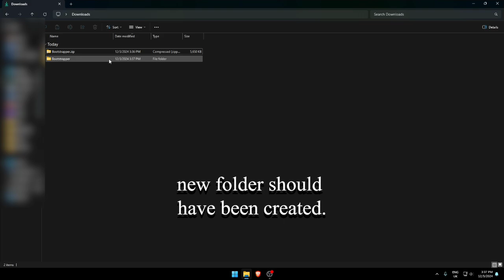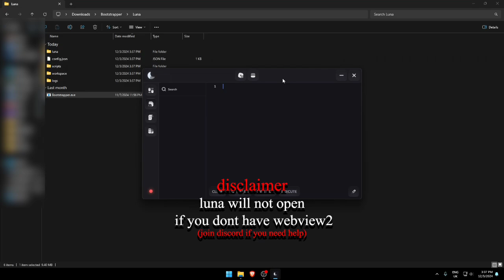[TUTORIAL] How To Get New Free Luna Executor!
credits: Rizzky